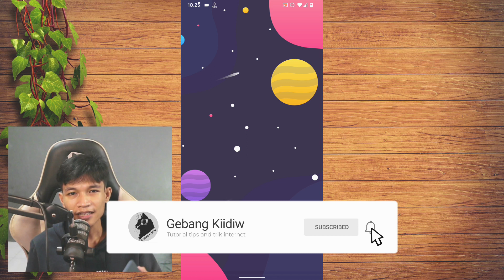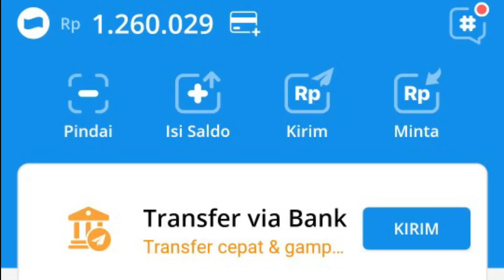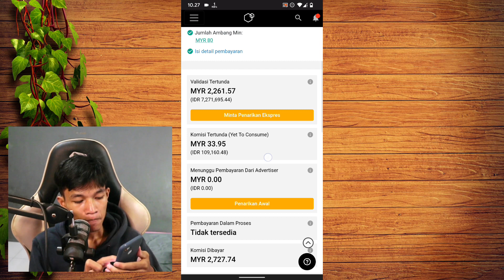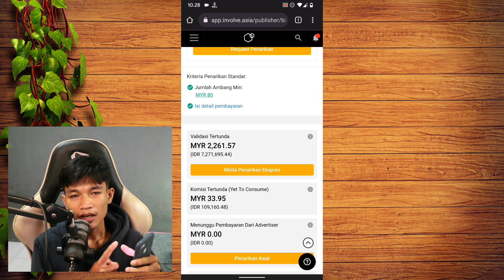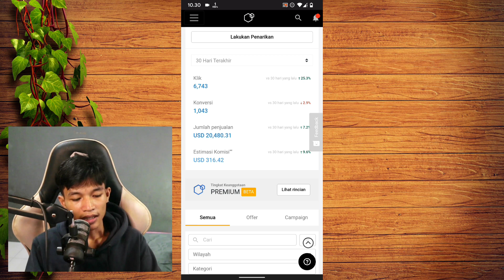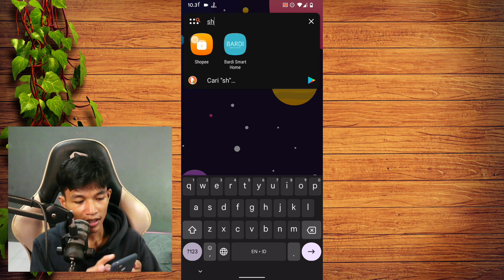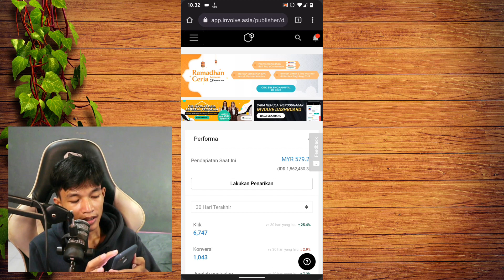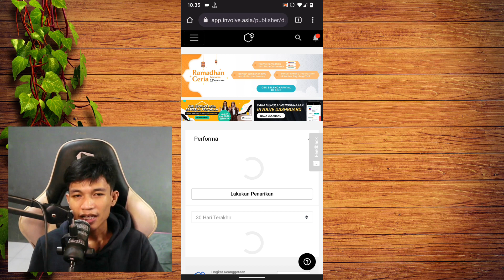LEGIT ! Penghasil Saldo Paypal $60 Perminggu | Website Pengahasil Dollar Paypal 2022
Website penghasil dollar paypal terbukti membayar, hallo kawan dikesmpatan ini admin bagikan cara mendapatkan penghasilan tambahan di internet uang bisa di tarik ke rekening bank maupun ke dollar paypal.